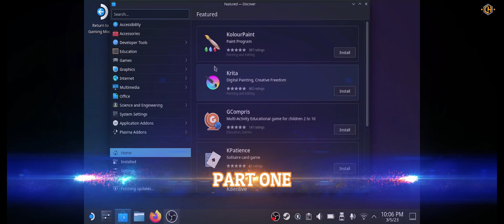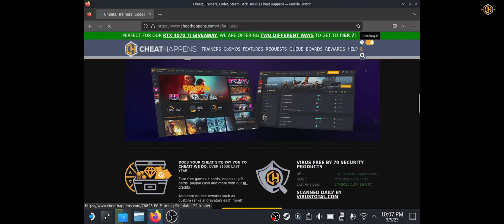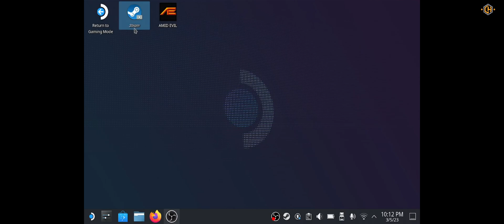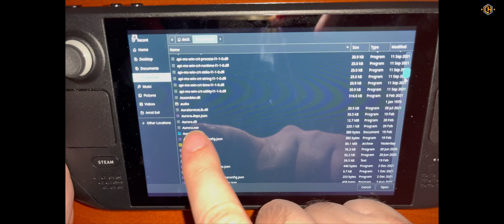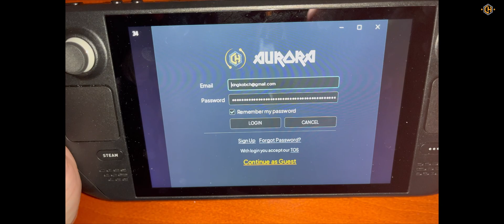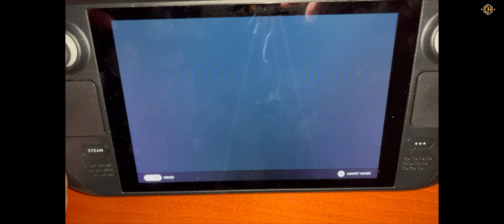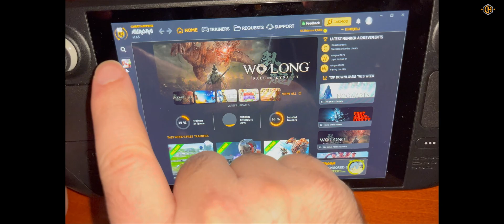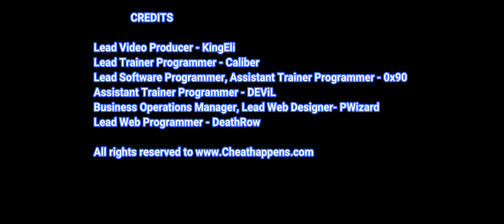How to use Cheat Happens Trainers on the Steam Deck (v2)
We have streamlined the process, covered places where people get stuck and made it even easier to get our Aurora software up and running on the Steam Deck so you can start cheating right away.

It is VERY IMPORTANT to always choose the latest PROTON version but NOT the EXPERIMENTAL version. See minute 3:08 in the video.